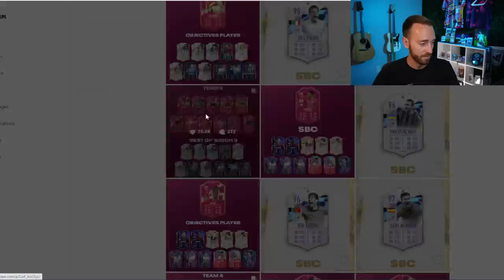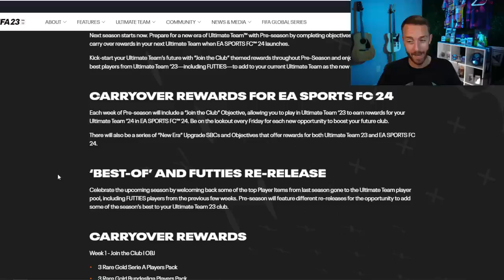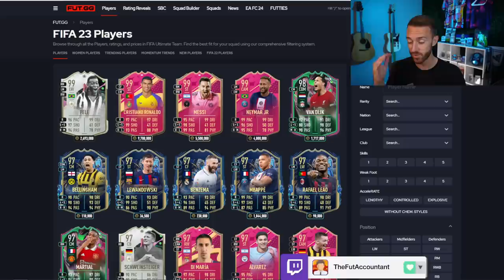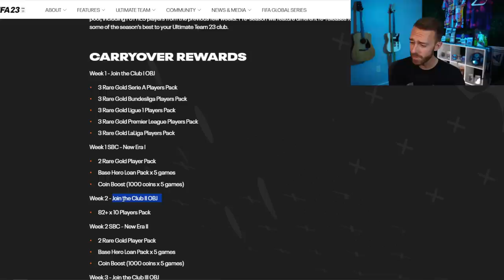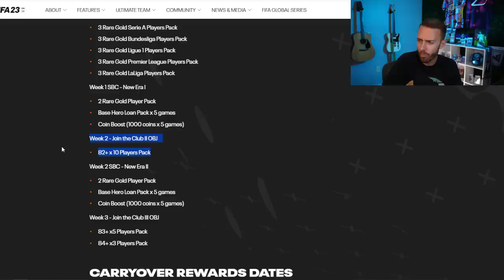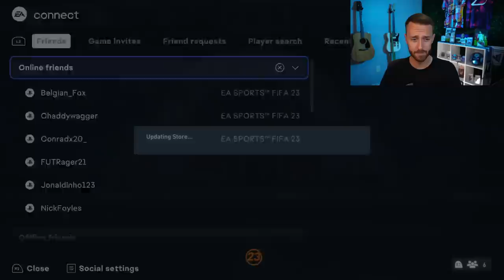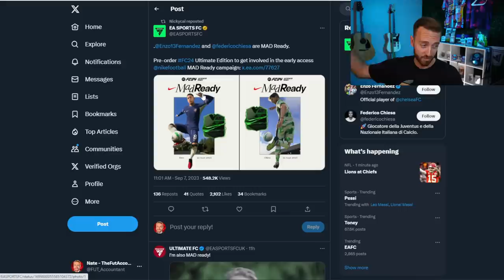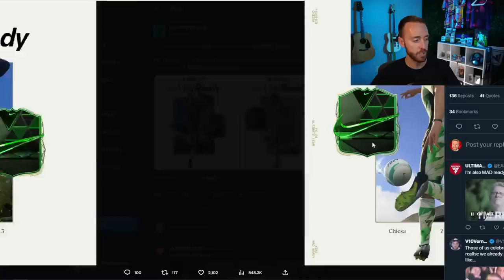Pre Season Week 2 is HERE!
The second week of Pre-Season in FIFA 23 Ultimate Team brings some massive questions to the forefront in terms of FIFA 23 and also EA FC 24 content. We talk about it ALL today!